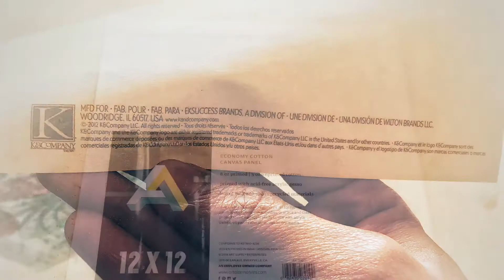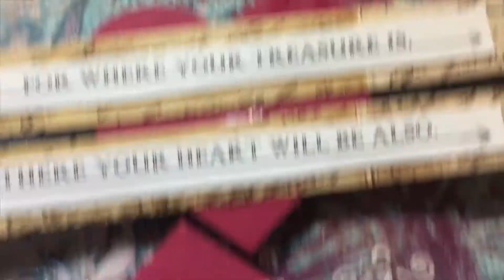Dreamy-esque (A 12x12 wall art mixed media canvas)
Hello everyone! Thank you for clicking on my video.
The idea to do this project was to achieve a very sophisticated look. The person or family that I was giving this project to has two little girls, that’s why I wanted a very girly look.

A softer look was achieved by combining the colors in a very smoother look that is very pleasing in the eyes. This canvas didn’t need any dark colors to emphasize the details of the textures. The light palette of softer pinks, blues, and creams really made this project neutral but elegant at the same time.

I love how the gem embellishments complement the color scheme by giving little dimensions of each color.

Since this is the family’s first home, I was happy to include a bible scripture from Luke.

On the bright side:
Thinking of doing a masterpiece and perfecting your technique will require a lot of learning from continuously practicing and making your own craft. Patience does yield great results with action.

Thank you to the bright creators of the music used in this video. Clynis Creations does not own them:
1.) Good Times by Nicolai Heidlas Music